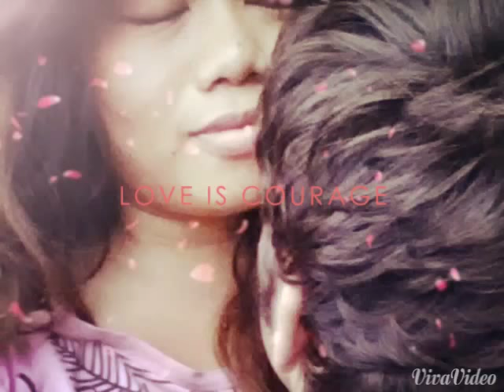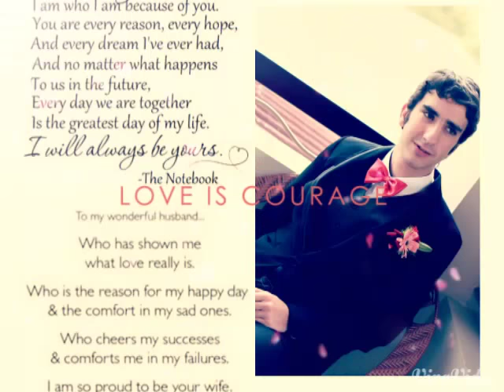FIL-BELG Long Distance Relationship Pinay/België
6665miles miles from each other